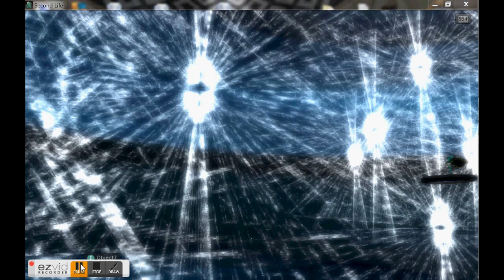may 2 big light show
mind you: this is the record NON official of M2D light show in Second Life that is considered the most important. unfortunately my viewer crashed several time, so I had to lower completely the graphic and as you can see the video is scatty. I did not recorded the music but I added same legal one from Fma and youtube collection.

I'll try to found the OFFICIAL video if it exist so you will be able to see what is the real show.

and remember this blog exist mainly for my friends that know I am learning to shot photos and videos for the first time in my life, and try to convince them they need to travel in Second Life

earthwork
and by Bruno E.
1973